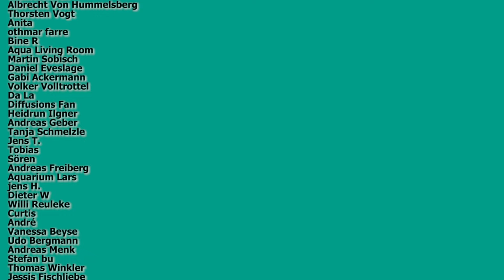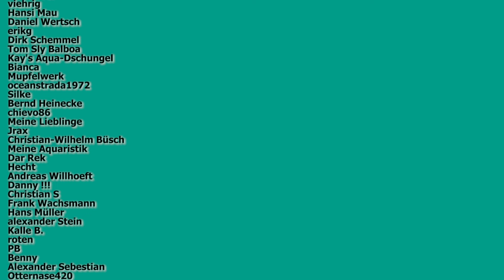Was hältst du von REGENWASSER IM AQUARIUM?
Wenn dir meine Arbeit gefällt, hilf mir mit einer Spende über PayPal, weiterhin guten Kontent zu produzieren

Was hältst du von REGENWASSER IM AQUARIUM? Livestream-Auszug